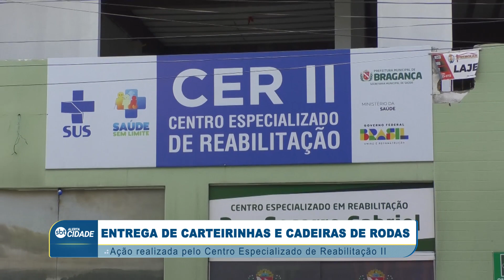CER II REALIZA ENTREGA DE CARTEIRINHAS E CADEIRAS DE RODAS